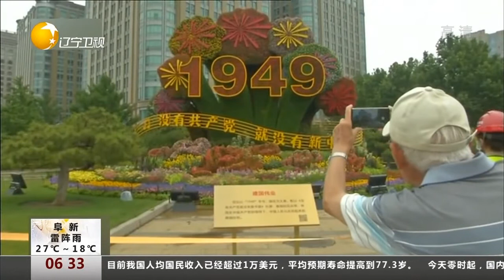庆祝中国共产党成立100周年！北京：西长安街花坛展现辉煌成就